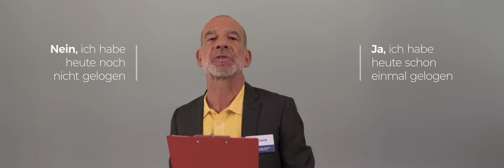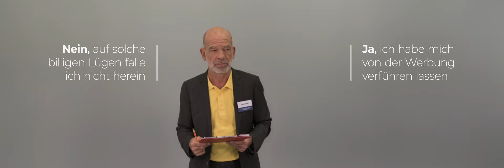FAKE. DIE GANZE WAHRHEIT: Ausstellungseinführung durch den Chefbeamten Hans Wahr alias Martin Wuttke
Eine Sonderausstellung des Deutschen Hygiene-Museums Dresden
In Kooperation mit dem Stapferhaus (CH)
Kuratiert von Daniel Tyradellis

„Die Lüge von heute kann die Wahrheit von morgen sein – und umgekehrt“: In der als "Amt für die ganze Wahrheit" inszenierten Ausstellung FAKE informiert der Chefbeamte Hans Wahr, verkörpert von Schauspieler Martin Wuttke (u.a. Tatort) zu Beginn des Ausstellungsbesuchs über die Brisanz des Themas. Pro Tag, so verrät Wahr, lüge jeder Mensch 200 Mal. Kaum zu glauben: Vor allem weil andere Studien ganz anderes behaupten. So wird schnell klar, dass bei diesem Behördengang getreu der Devise „Die Wahrheit braucht dich!“ das persönliche Urteilsvermögen gefragt ist.